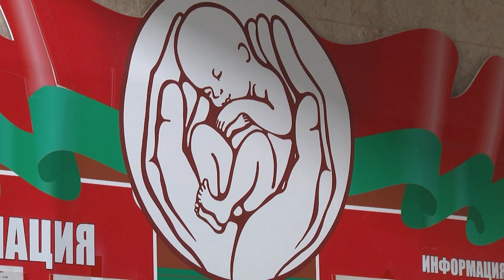2024-08-14 Плановые тактико-специальные учения Брестского ГОЧС в роддоме.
Спасатели Брестского городского отдела по чрезвычайным ситуациям провели плановые тактико-специальные учения. Объектом изучения стало здание Брестского областного родильного дома. Берестейские МЧС-овцы совместно осуществили на практике ряд аварийно-спасательных операций, отработали алгоритм действий при импровизированном возгорании в подвале, спасли пострадавших, и эвакуировали пациентов. Такие учения стали отличным уроком для обеих сторон, как для сотрудников МЧС, так и для руководства и персонала роддома, а также поводом проанализировать недочёты и отметить положительные моменты. На месте тренировочного происшествия оказалась и наша съёмочная группа.

*Наши контакты:*
✅Телефон горячей линии:
54-63-67